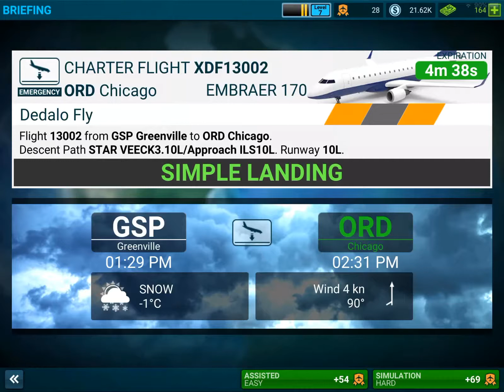flying for other airlines simple landing (EMBRAER 170 - EMBRAER 140)